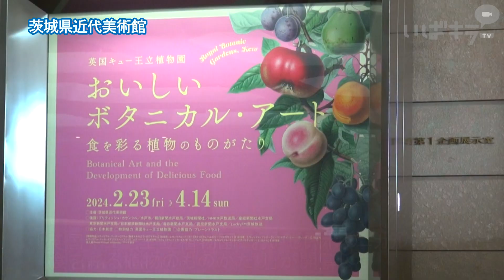豊かな生命感を描写 植物画の企画展【いばキラニュース】R6.2.26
食用となる植物を描いたボタニカル・アート(植物画)の企画展「英国キュー王立植物園　おいしいボタニカル・アート　食を彩る植物のものがたり」が2月23日、水戸市の県近代美術館で開幕しました。世界屈指のボタニカル・アートを所蔵する英国キュー王立植物園の協力を得て、野菜や果物、ハーブなどを正確性を持って描かれた植物画を紹介。写真ではなく手業による細密描写は、味や匂いを含めた豊かな生命感を伝えています。会期は4月14日まで。

花や植物を緻密に描くボタニカル・アートは、18～19世紀に薬草学や植物学の科学的研究の支援のため、植物を視覚的に記録するツールとして発展。科学的な正確性が求められ、「絵」として鑑賞に堪えうる高い芸術性を備えたものも少なくなかった。

本企画に協力した同植物園は、1841年、ロンドン南西部に開園。18世紀以来の英国王室ゆかりの庭園を備え、世界有数の植物・菌類研究の機能を有します。132ヘクタールの敷地には、3万種以上の植物が植えられ、700万点以上の植物標本のほか、約22万点のボタニカル・アートを所蔵。

同展は、個人蔵や同植物園のコレクションで構成。カブやキャベツなどの野菜をはじめ、洋ナシやザクロなどの果物、チョコレートの原料となるカカオ、ハーブやスパイスといった植物を題材に、葉脈や実の粒に至るまで緻密な手業で描かれた作品が並びます。英国の食文化を伝えるティー・セットや家具も含めて、約190点を展示しています。

同植物園キュレーターのリン・パーカー氏は「デジタル写真が普及した現代でも、手による描写は植物学上重要なツールであり続けている。美術表現でも魅力的なボタニカル・アートの数々を楽しんでいただければ」と呼びかけています。